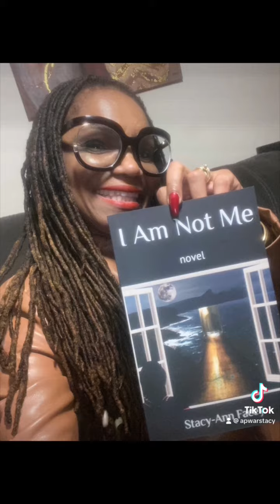Pray over your job, career, business, etc.⭕️